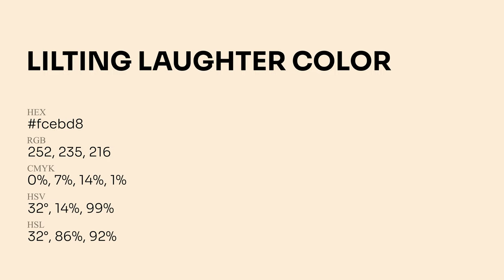Lilting Laughter color fcebd8 hex Cool Orange color fcebd8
What color is Lilting Laughter ? fcebd8 hex, Cool Orange color fcebd8

Hex fcebd8 Color Code is also known as Lilting Laughter color

Hex fcebd8 Color code in RGB color code model is created after adding 98.82% red color, 92.16% green color and 84.71% blue color.
Hex fcebd8 Color code in CMYK color (process color) code model is generated after subtraction of 0% cyan, 07% magenta, 14% yellow, 01% black.